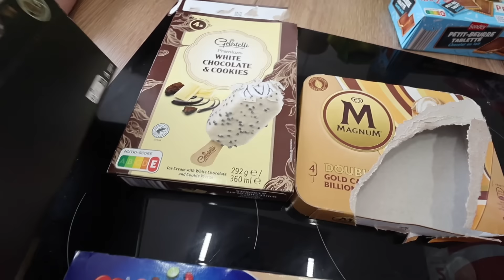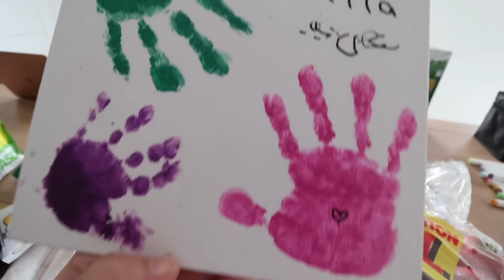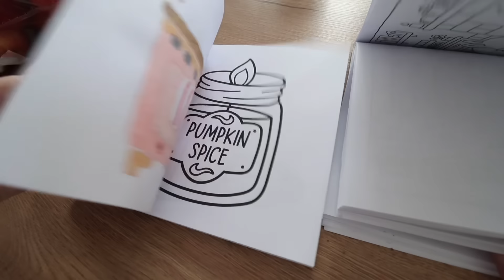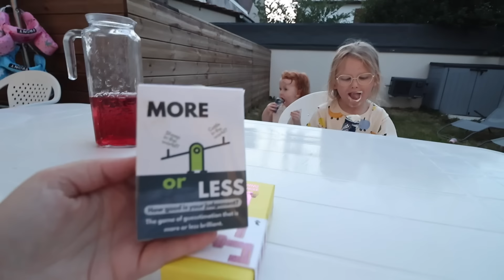HOW WE SPENT ISABELLES 19th BIRTHDAY!